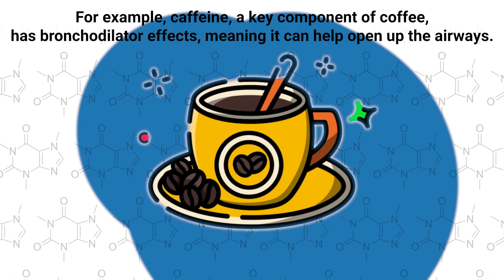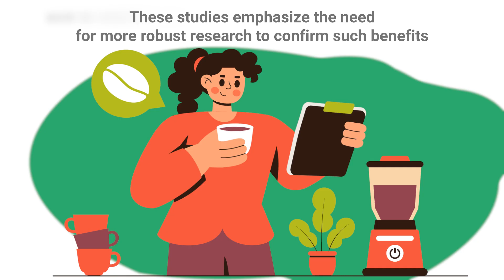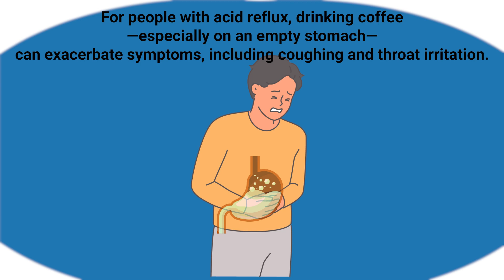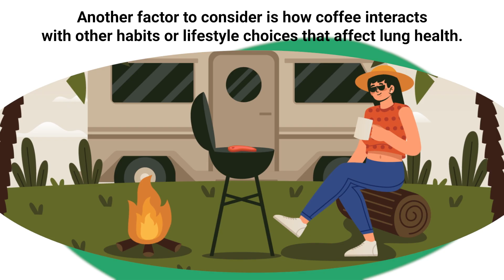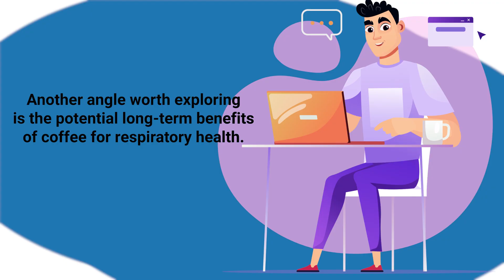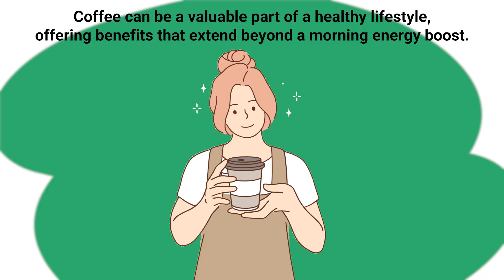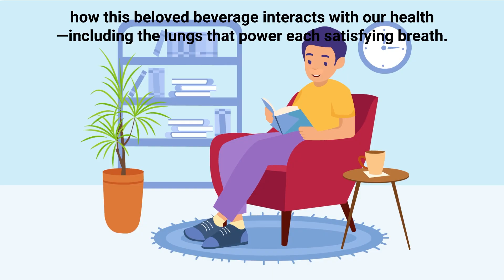Drinking Coffee Does THIS to Your Lungs...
Is coffee good or bad for your lungs? How does coffee affect the respiratory system? Watch this video to find out!

Coffee is a beloved beverage known for boosting energy and focus, but its effects on lung health are more complex than you might think. While some research suggests that coffee, particularly its caffeine content, can have beneficial bronchodilator effects—helping to open up airways—other studies raise concerns, especially for those with chronic respiratory conditions like COPD.

Caffeine has been linked to reduced asthma symptoms and improved lung function due to its ability to relax airway muscles. Additionally, coffee's antioxidant properties may help reduce inflammation, potentially protecting the lungs from oxidative stress caused by pollution or smoking. Some studies even suggest that regular coffee consumption is associated with a lower risk of respiratory disease mortality.

However, coffee isn't universally beneficial. One study linked coffee consumption to an increased risk of COPD, though smoking was a significant confounding factor. Its acidity and diuretic properties can also worsen acid reflux, which may contribute to coughing and throat irritation. Excessive caffeine intake can lead to dehydration, potentially thickening mucus and making breathing more difficult. Additionally, relying on coffee as a DIY remedy for respiratory issues could delay proper medical treatment.

For individuals with chronic lung conditions, moderation is key. While caffeine may offer short-term relief, it isn't a replacement for prescribed medications. Additionally, coffee's stimulant effects can interfere with sleep, which is crucial for immune function and respiratory recovery.

Ultimately, coffee's impact on lung health depends on individual factors like genetics, lifestyle, and preexisting conditions. Paying attention to how your body responds is essential in determining whether coffee is helpful or harmful to your respiratory health. While coffee may offer benefits, it's important to consume it in moderation and be mindful of its potential drawbacks.

⏰TIMESTAMPS
0:00 - Intro
0:37 - Is coffee good or bad for your lungs?
0:49 - Source of Numerous Compounds
1:11 - Influence Lung Health
1:48 - Increased Risk of COPD
4:20 - Bronchodilatory Effects